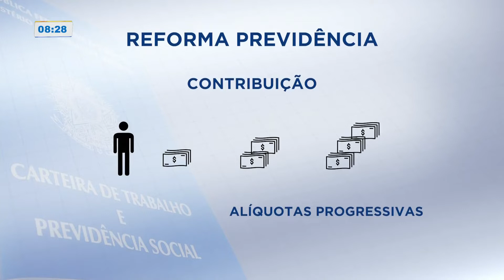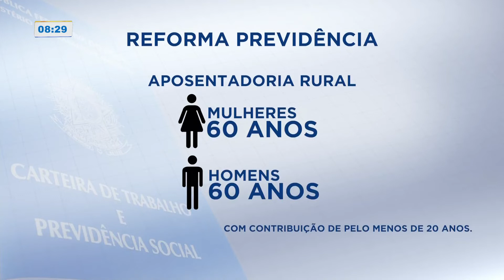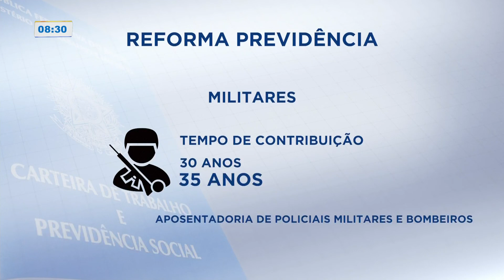Reforma da Previdência: CCJ garante que o projeto será discutido essa semana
O presidente da comissão de constituição e justiça anunciou, que a reforma da previdência é prioridade na pauta desta semana. Veja!